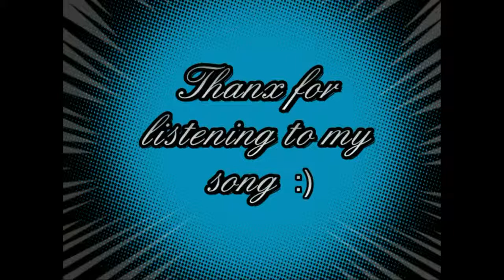Pleasure 2009 by Morten Pedersen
My first song, made with FL Studio 8. Nice to play around with sounds and hear the final result. Not one to hit the charts, but fun anyways :)